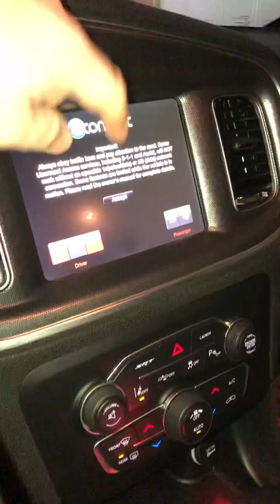Cold start of charger srt 392 with borla exhaust no rev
Cold start on srt with borla cat back